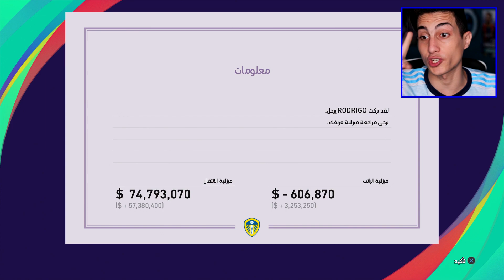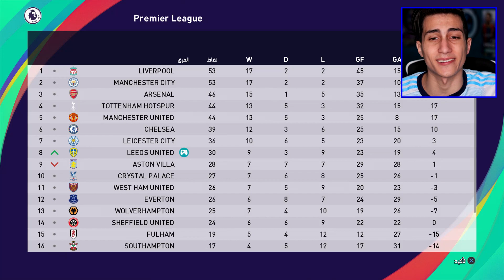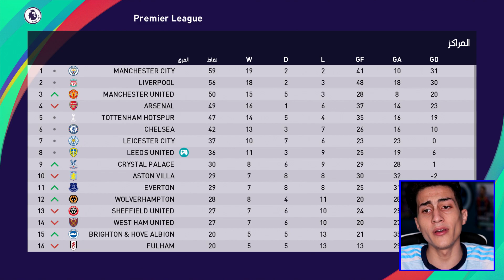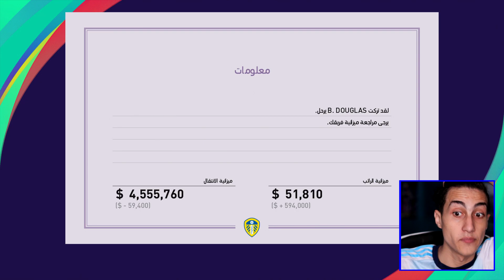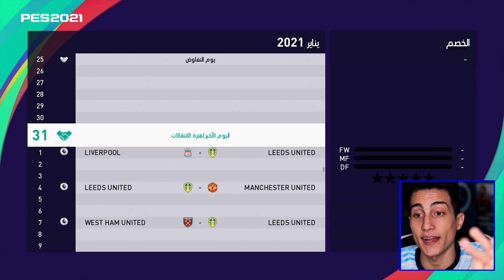ماستر ليج #9 _ رسمياً تم عقد أقوى صفقة في الدوري الانجليزي !!! وانتقالات شتوية خيالية PES 2021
الحلقة التاسعة من ماستر ليج مع ليدز يونايتد وتعاقدات للتاريخ

:::: مواقع التواصل الاجتماعي ::::
abdo2xd